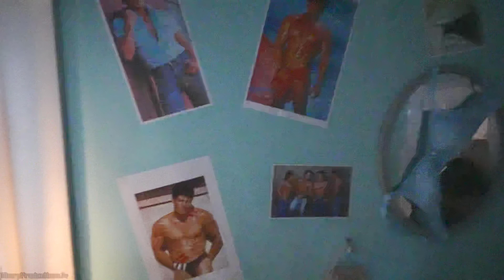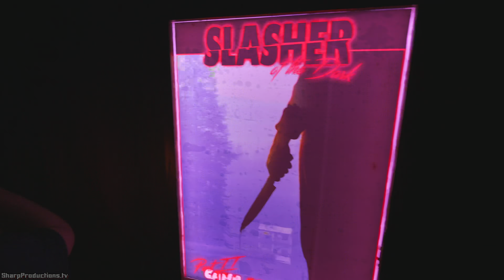NEW Cinema Slasher maze at Knott's Scary Farm 2023 [4K HDR]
Elsie explores the Cinema Slasher maze at Knott's Scary Farm.

Venturing through the mystical Midnight Theater, guests travel through the silver screen and into a trilogy of horror films. The conniving theater wickedly opens its doors, daring those brave enough to enter Cinema Slasher!

Special thanks Kristan Saldivar & @knottsberryfarm.